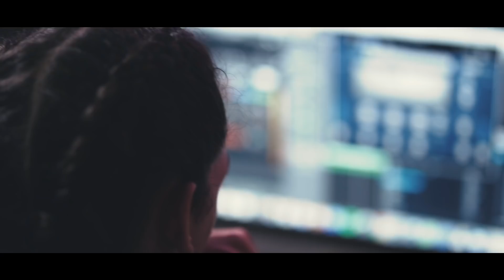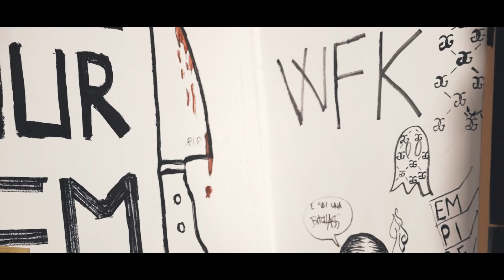Fasma - T-Rap Town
Fasma, 22 anni, romano, da giovanissimo comincia a scrivere le sue canzoni. Poi l'incontro con il produttore e amico fraterno GG, fa in modo che tutto quel suo mondo prenda forma e venga alla luce. La loro musica è difficile da definire. I testi di Fasma sono in bilico tra la poesia e la prosa, sono stati d'animo tanto reali quanto ineffabili. I suoi respiri rochi e affannati battono il tempo al ritmo delle emozioni che lo graffiano dentro. Fasma canta, racconta e incanta milioni di persone.
TUTTI I VIDEO DI T-RAP TOWN SU RAIPLAY